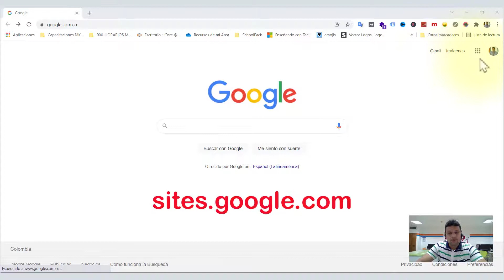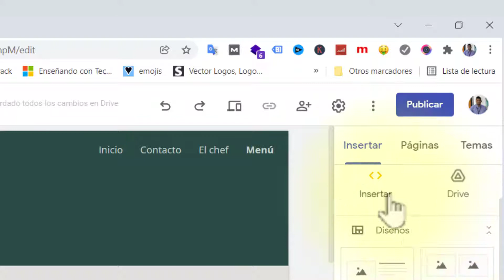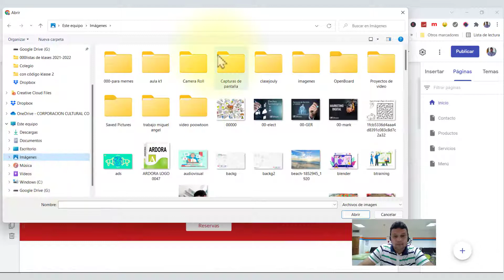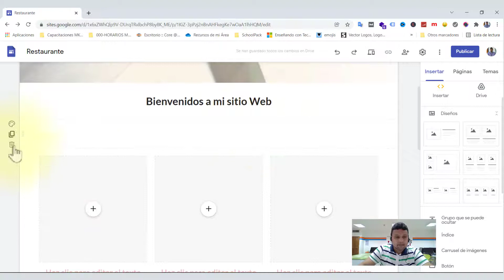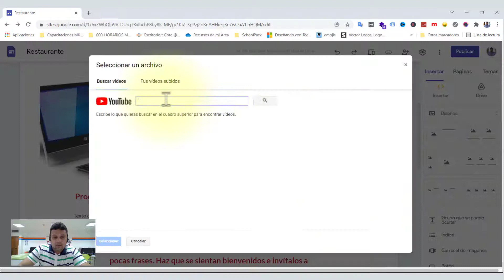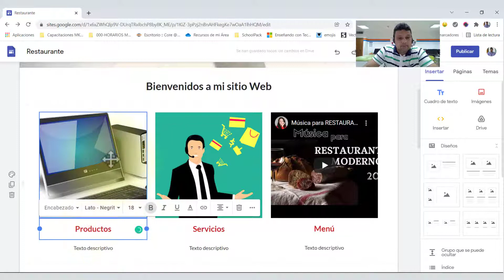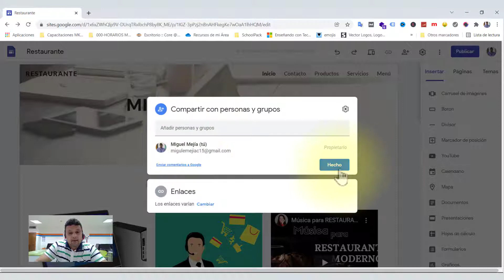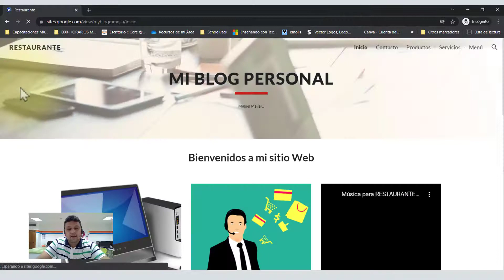🚀Cómo crear una Página Web con 🛑GOOGLE SITE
En este vídeo aprenderemos de forma sencilla, cómo Crear Una Página Web gratis y rápido con 🔴GOOGLE SITE. Una herramienta muy fácil de usar y con muchas posibilidades, para la creación de proyectos web de mucha calidad.